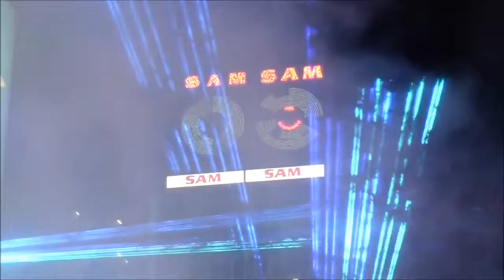Sleeping Sickness / SAM's / Lasers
Dallas Green City And Colour 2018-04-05
youtu.be/SL1E6gO0FNE

cheers!-b   ♫♪ *¨*•.¸¸..★ ♪♫ ♫♪

videography by b!||yzee - torontorox!